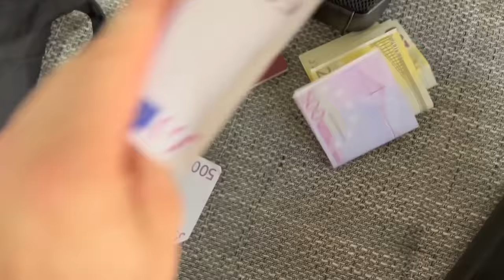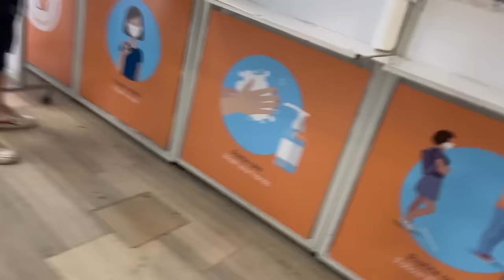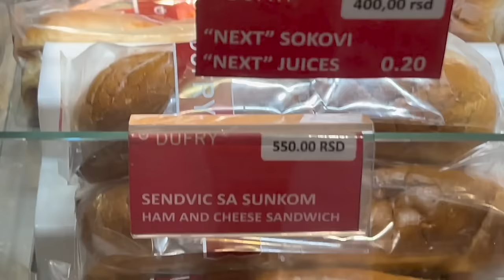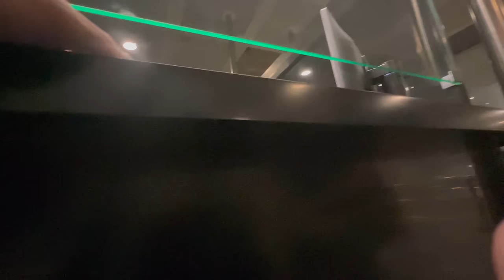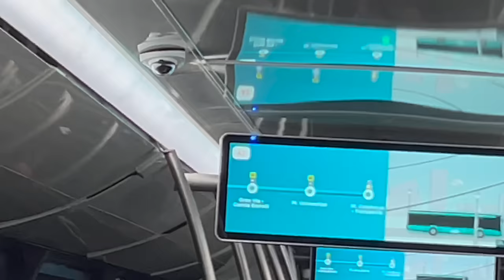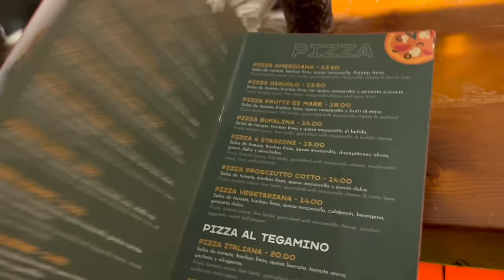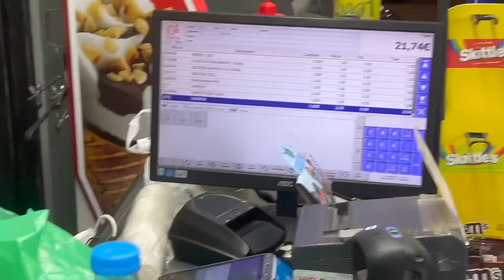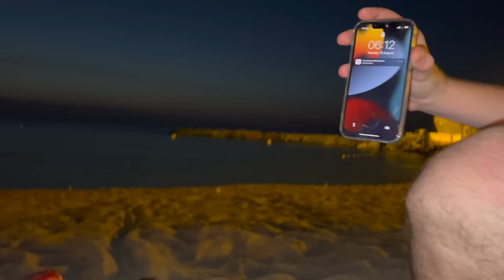OTISAO SAM U SPANIJU BEZ PARA I SMESTAJA ! *nemoguce*